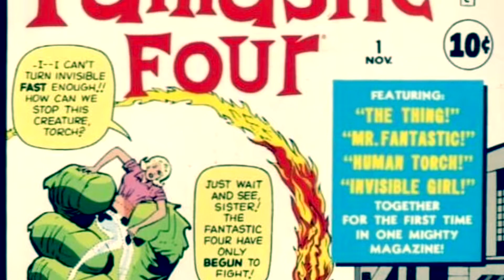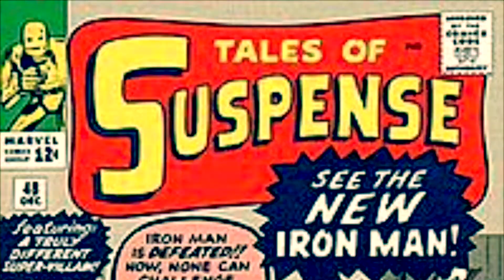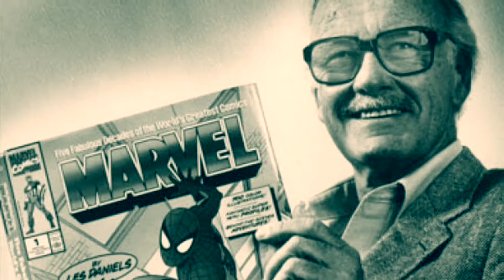Stan Lee / Biografía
Breve biografía sobre Stan Lee, escritor, creador y editor de cómics de origen norteamericano, narrada por Idin Vicencio